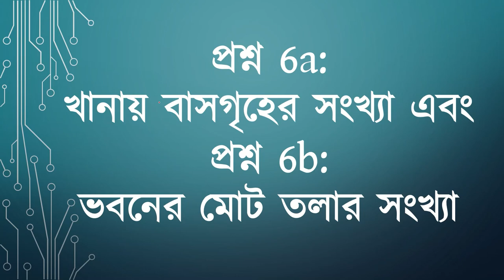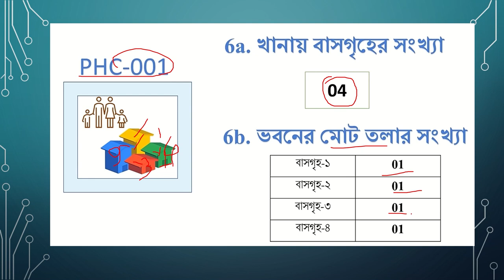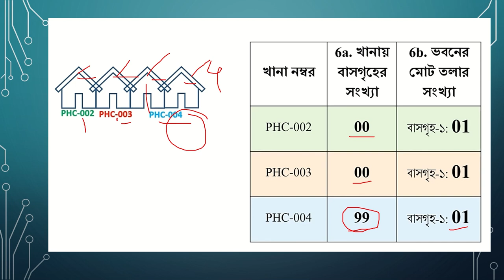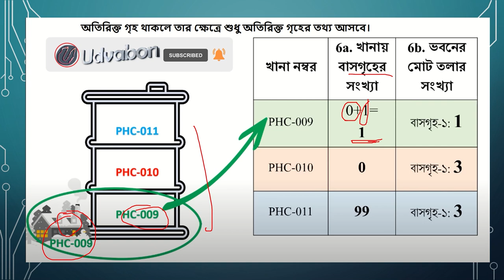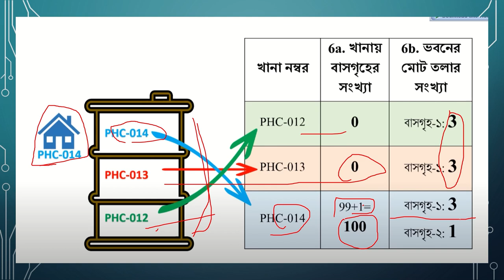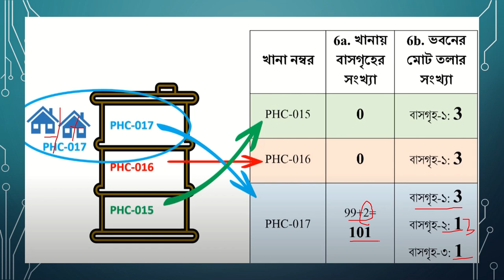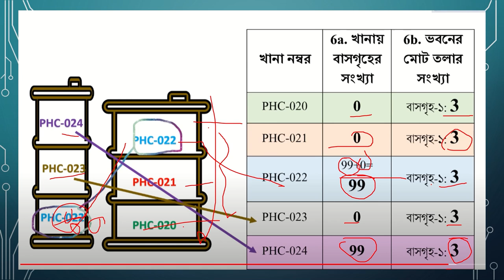খানায় বাসগৃহের সংখ্যা | ভবনের মোট তলার সংখ্যা | জনশুমারি ও গৃহগণনা ২০২২ | Jono Sumari 2022 | BBS Q6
Population and Housing Census 2022
Population and Housing Census 2022: Q6a & 6b (প্রশ্ন 6a: বাসগৃহের সংখ্যা এবং প্রশ্ন 6b: তলার সংখ্যা)
Population and Housing Census 2022_Session 1.জনশুমারি ও গৃহগণনা ২০২২ অডিও ভিজ্যুয়াল প্রশিক্ষণ সেশন

প্রশ্ন 6a: খানায় বাসগৃহের সংখ্যা
এবং
প্রশ্ন 6b: ভবনের মোট তলার সংখ্যা
Presented by: Md. Alamgir Hossen, Deputy Director, Bangladesh Bureau of Statistics (BBS)
উপস্থাপনা: মো. আলমগীর হোসেন, উপপরিচালক, বাংলাদেশ পরিসংখ্যান ব্যুরো

জনশুমারি ও গৃহগণনা ২০২২ গান, জনশুমারি ও গৃহগণনা ২০২২ বেতন, জনশুমারি ও গৃহগণনা ২০২২ কবে শুরু হবে, বাংলাদেশ পরিসংখ্যান ব্যুরো, bbs, জনশুমারি ও গৃহগণনা apps
ˍˍˍˍˍˍˍˍˍˍˍˍˍˍˍˍˍˍˍˍˍˍˍˍˍˍˍˍˍˍˍˍˍˍˍˍˍˍˍˍˍˍˍˍˍˍˍˍˍˍ